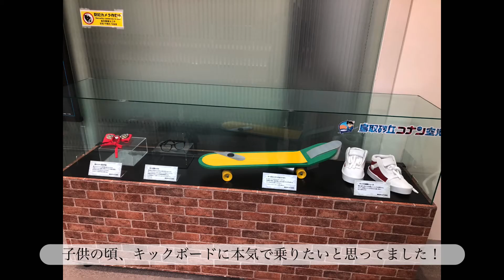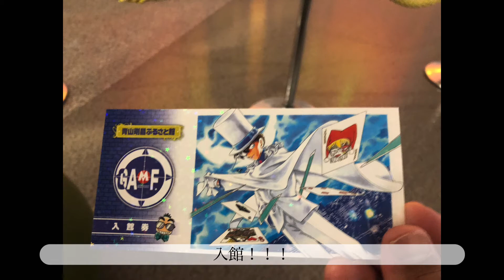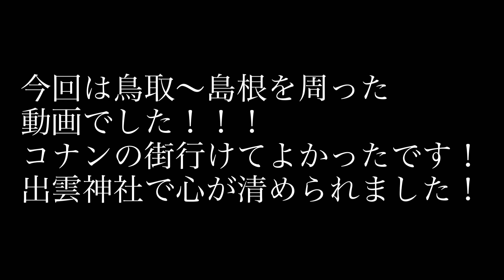【日本列島・四国 車で外周の旅】 10日目 鳥取〜島根編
2020年3月3日　宮城県仙台市からスタートして、日本海側を通り山口県で折り返し四国を通って宮城県へ戻る　旅の経路動画です！
リライブというアプリを使って経路を記録しました。

動画の最後に道中撮った景色などの写真を載せてます！

記録用かつ自己用動画ですが